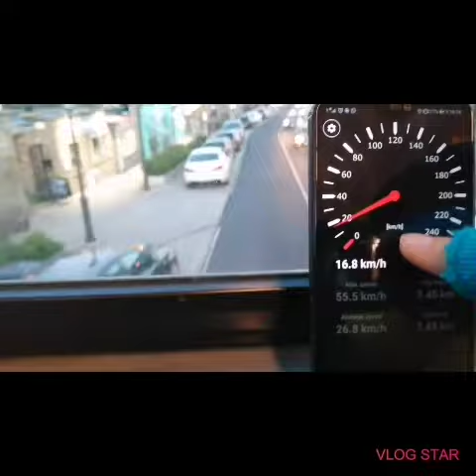Dublin Bus Wright Gemini 3 B5TL Ride except I HAVE A SPEEDOMETER